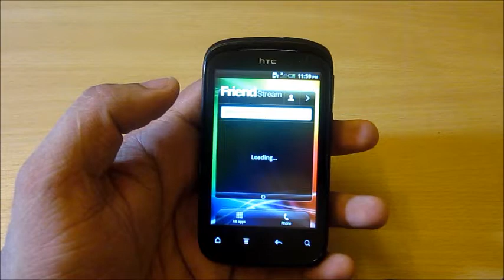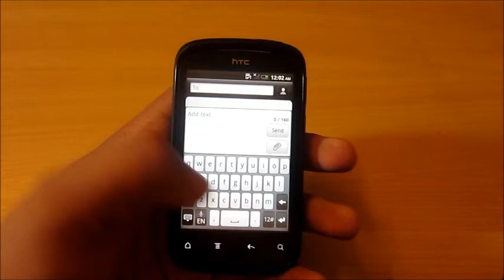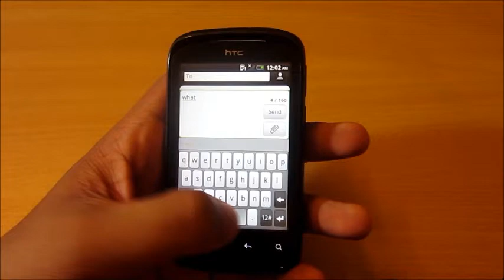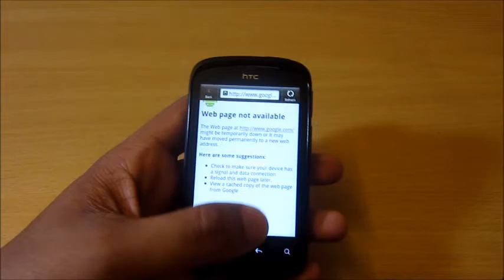HTC Explorer Android mobile phone Malayalam Review iKairali